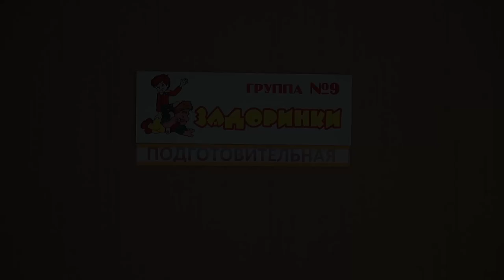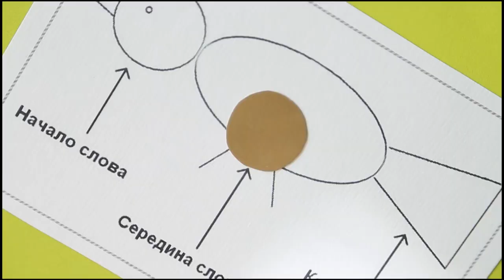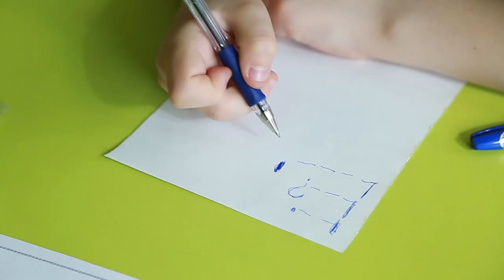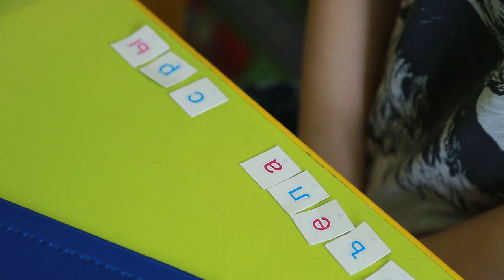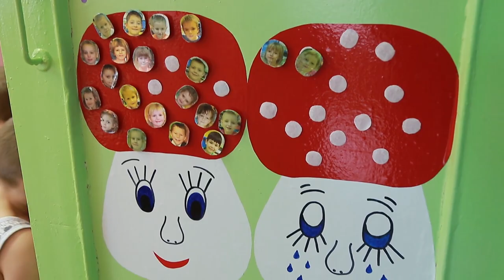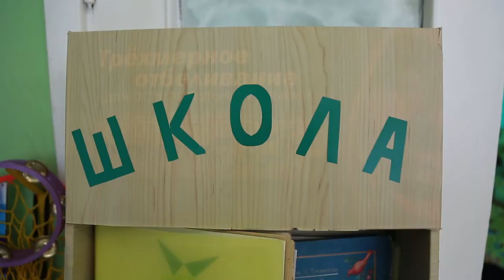Фильм о жизни детей в садике 2016 год.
Садик № 115